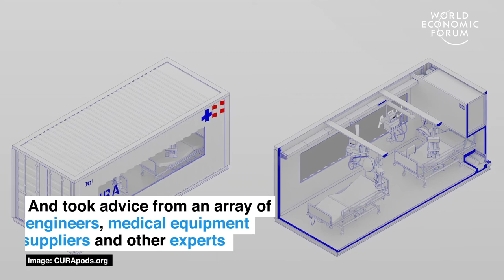Coronavirus Pandemic - Covid 19 Treatment News - Pandemic Novel Coronavirus Outbreak Update News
Covid-19 News Report, Coronavirus Pandemic, Coronavirus Shipping Container Hospitals